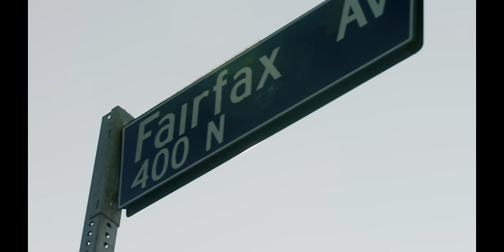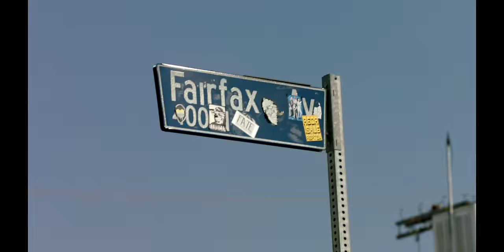Internet Money - Lemonade Ft. Roddy Ricch & Don Toliver [Remix] Music Video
Instrumental version of the album is out now!!

EP -David Wept
PM -Devin Brown
DP- Franklin Ricart
2nd CAM - Brian Beckwith
Editor - Kenny Shimm

Xanny bars, suicide door, brand new bag (Ooh)
College girls give a nigga head in my Rafs (Ooh)
Rockstar life, so much money it'll make you laugh, hey
These bitches, they hate, and you can't miss what you never had, hey, hey

Off the juice (Juice), codeine got me trippin' (Juice)
Copped the coupe (Coupe), woke up, roof is missin' (Yeah)
Ice (Ice), lemonade, my neck was drippin'

Why (Yеah-yeah-yeah), why?
Why you wanna waste my timе?
I can tell you really hate your life
Bitch, your watch the same as mine
(Oh, yeah) I can't relate
Designer frames, I'm blind today
(Oh, oh yeah) I'm never late
The money callin', you needed space

Yeah, this codeine got me trippin' (Codeine got me trippin')
Wish it was over, I've been rollin' for a minute
I got the broad, she want the ménage inside the pla-a-ace
Sixty-eight Charger, duckin' the laws, I might do the race
I like to ride in my new bag and I got a new bitch in my lap
Counting up the blue strips with two straps, yeah, yeah
Huh, slide in the Lambo', I slide in the Porsches
Check my garage, I got too many choices (Too many)
Walk around, got a couple mills stuffed in my bag
Stripper hoes all in my Rolls, shakin' they ass (Huh)
We just ran a tab up at Nobu
You said that you never got high, I'ma show you

[Pre-Chorus: Don Toliver, Don Toliver & Roddy Ricch]
Xanny bars, suicide door, brand new bag
The bitches, they hate, and you can't miss what you never had, hey, hey